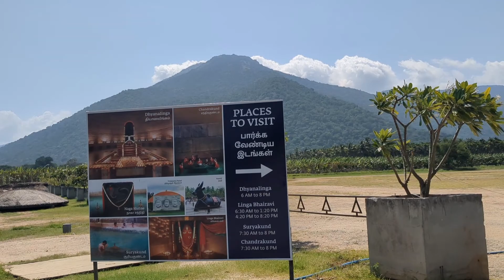ఆది యోగి దర్శనం || Isha Foundation Adi Yogi Temple || Unexpected Journey || Telugu Travel Vlogs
Isha Temple, Coimbatore || Adi Yogi Temple || Shiva Temple || Divine Moment with Lord Shiva || Bulls || Bullock Cot || Hindu Temple || Sadhguru